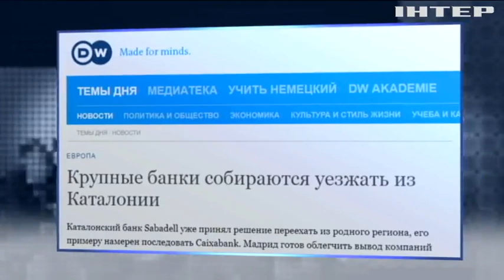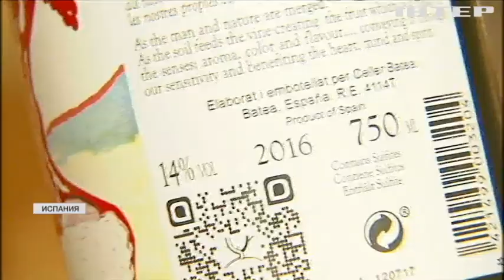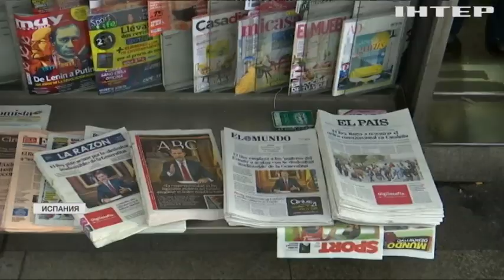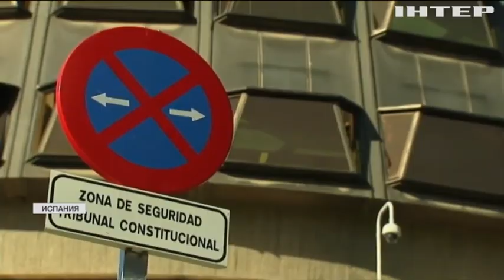Референдум в Каталонии: Мадрид угрожает отменой автономии и судами